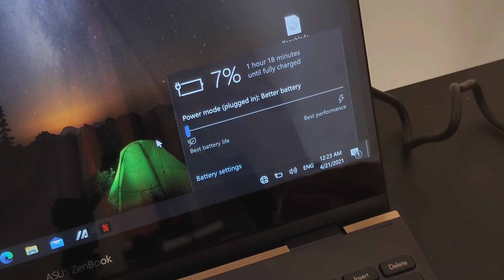Zenbook UX371EA 4k Oled : Charging speed 65W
@ASUS @asusbrasilrog @ASUSIndia.official @ASUSUSA Asus Zenbook UX371EA 4K oled 13.3